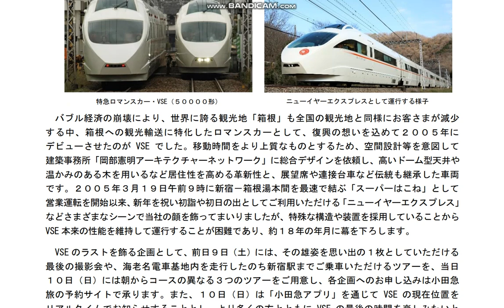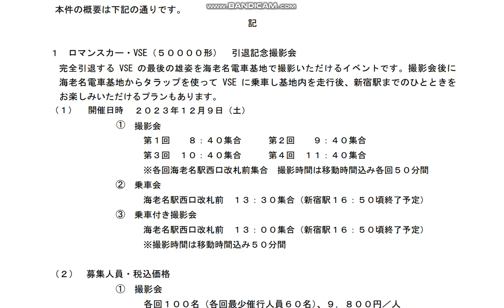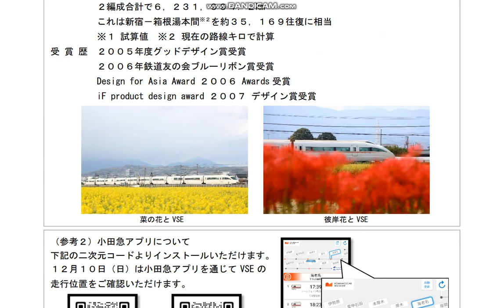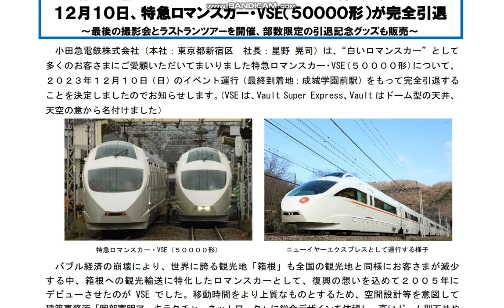【小田急50000形VSEが12月10日で完全引退】白いロマンスカーがついに引退 ~最終到着地が成城学園前で20:00着になる予定~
2022年3月のダイヤ改正で定期運用を離脱をして臨時列車と活躍中の小田急50000形VSEが12月10日で完全引退することが決定しました。

１２月１０日、特急ロマンスカー・VSE（５００００形）が完全引退

ロマンスカー・VSE（５００００形） ロマンスカー・VSE ラストラン ～おもいでは永遠に～
ロマンスカー・VSE のラストランツアーです。各回異なった行路で小田急線を運行します。
車窓に流れるそれぞれの風景をお楽しみいただけます。
（１） 開催日時 ２０２３年１２月１０日（日）
① 第１回
相模大野駅中央改札口前 ７：００集合
相模大野駅（８：１０頃発）－片瀬江ノ島駅－唐木田駅（１１：３５頃着）
② 第２回
唐木田駅改札口前 １１：２０集合
唐木田駅（１２：３０頃発）－新宿駅－秦野駅（１５：５０頃着）
③ 第３回
秦野駅改札口前 １５：００集合
秦野駅（１６：１０頃発）－箱根湯本駅－成城学園前駅（２０：００頃着

小田急50000形VSEは50002Fが9月24日で引退をして現在50001Fのみ臨時列車として運行をしています。

・【小田急50000形VSE50002Fが9月24日に引退】残る1編成の50001Fに関しては12月で引退予定 ~ロマンスカーミュージアム展示も検討~

・特急ロマンスカー・VSE（５００００形）、全２編成のうち１編成（５０００２×１０）が９月２４日に引退します

・小田急電鉄株式会社（本社：東京都新宿区 社長：星野 晃司）は、２０２２年３月に定期運行を終了し、現在はイベント列車等として運行中の特急ロマンスカー・VSE（５００００形）全２編成のうち、 １編成（５０００２×１０）の引退日を２０２３年９月２４日（日）に決定しました。なお、残る１編成（５０００１×１０）は２０２３年１２月の引退を予定として、ラストランに向けた限定イベント等を順次実施してまいります。

・当社では、VSE のラストランまでの時間を皆さまに最大限お楽しみいただきたい思いから特別企画「ありがとう VSE！～Special Thanks & Forever～」を実施しており、１２月の VSE 完全引退に向けて、一層コンテンツを充実させてまいります。なお、引退後の VSE は、海老名駅隣接の「ロマンスカーミュージアム」での展示に向けた検討を進めてまいります。

・ありがとう５０００２編成～VSE２編成最後のランデブーミステリーツアー～
① 開催日
９月２３日（土）、２４日（日）
② 内 容
引退する５０００２編成のラストラン。５０００１編成とともに２編成が最後に共演します。なお、ツアー最後には海老名電車基地での２編成を並べた撮影会に参加できるコースもご用意します。

今回残り1編成となった50000形VSE50001Fが12月10日で引退となり、小田急線から撤退となります。

今後ロマンスカーミュージアム展示の検討もありますが、ぜひ展示してほしいところです。